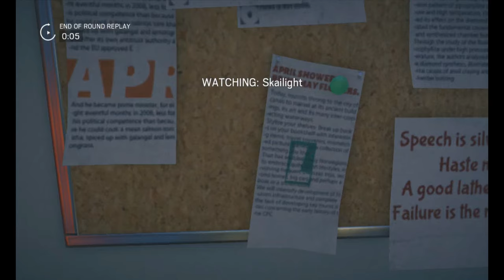Rainbow Six Siege Funny Moments - Killing Teamates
I hope you guys enjoy this Rainbow Six Siege Gameplay. I have so much fun making these funny moments videos for you all.